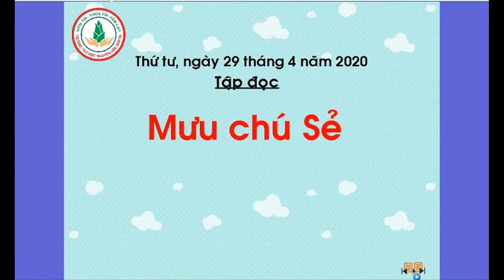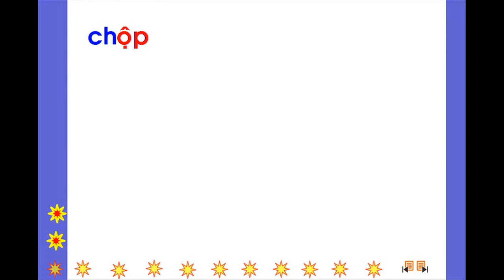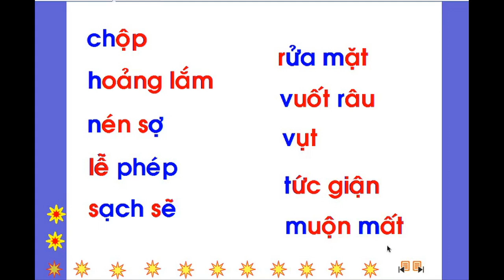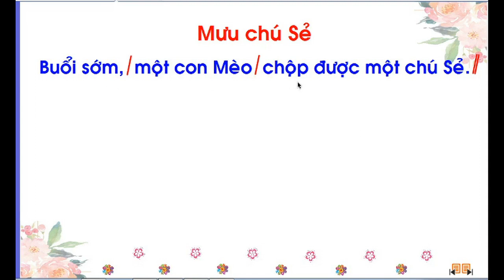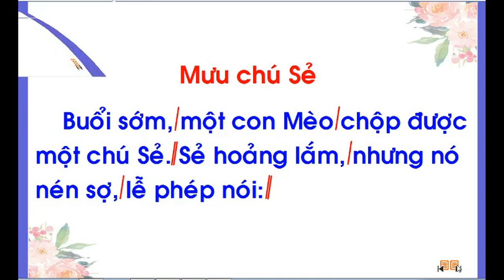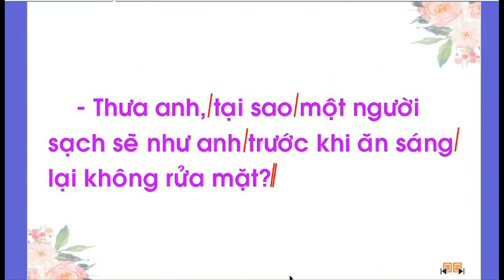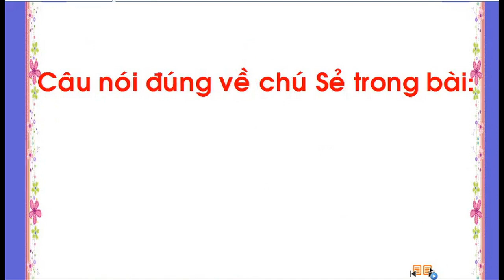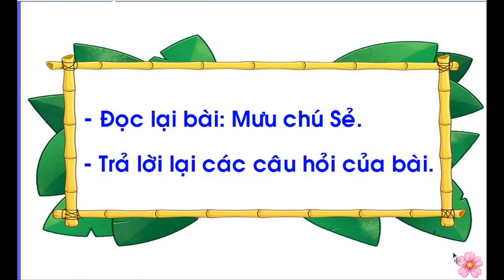KHỐI 1-TD MUU CHU SE